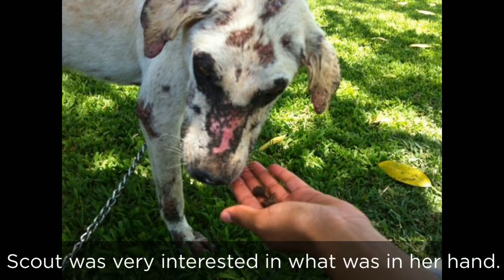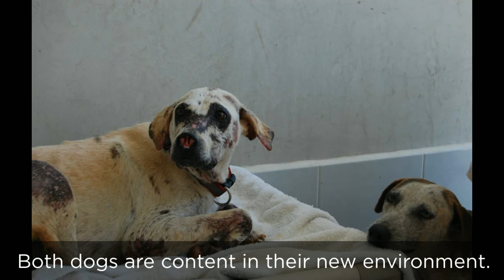Sky & Scout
One of our supporters found Scout and Sky wandering the streets. Poor Scout is missing the tip of his nose, mostly likely from a dog fight. He also has mange. Sky and Scout are now safe at the sanctuary receiving medical treatment and lots of love. Welcome to the Sanctuary Sky & Scout! To help us continue to save animals like Scout please considering making a donation